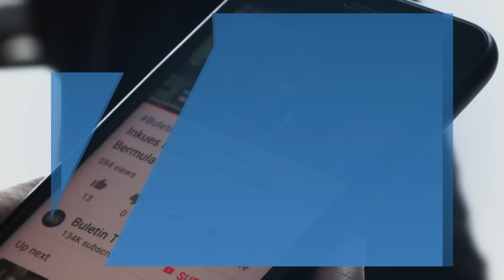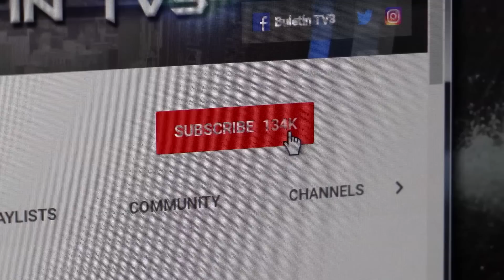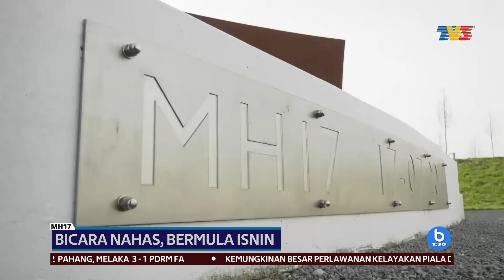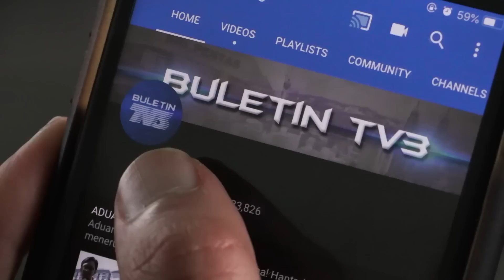Agong Titah Rakyat Bantu KKM Tangani COVID-19 | Buletin 1.30, 7 Mac 2020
Buletin 1.30 siaran Sabtu, 7 Mac 2020.